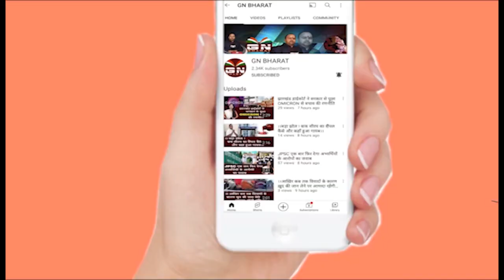अबुआ आवास योजना पर हेमंत सोरेन कैबिनेट का लगा मुहर, सुनिए सीएम ने क्या कहा...